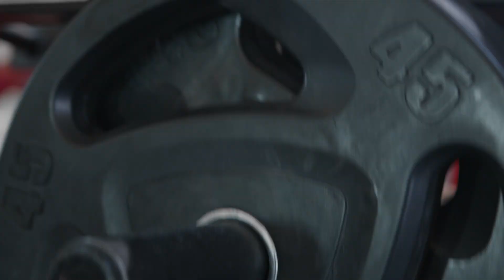FITNESS MOTIVATION 2021 - Are you a SHEEP or are you a LION?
Here's a little change up for the normal vlog i do! Speech done by yours truly, if you like speeches like this i got a ton i post on my instagram so make sure you go follow me on there!

Code "Ray"

Code "Ray"